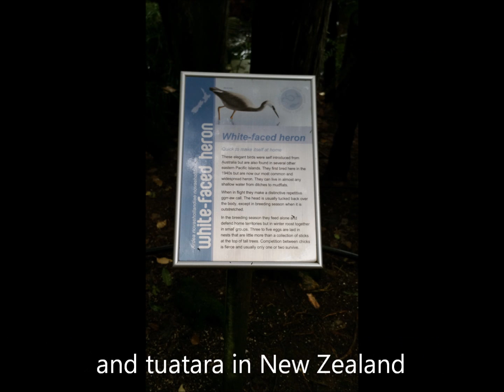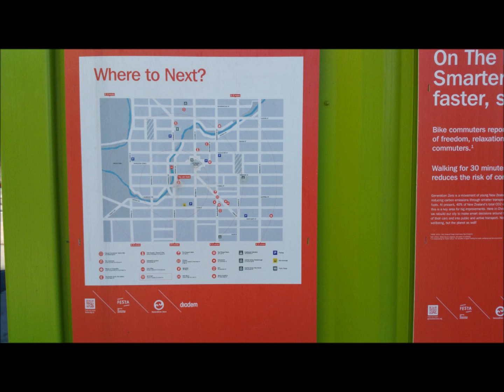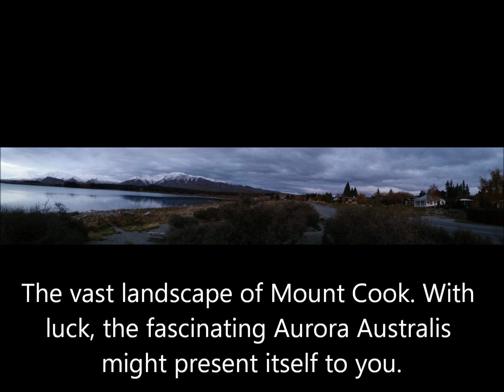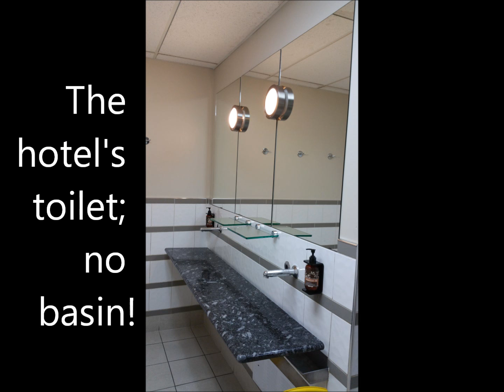NZ Trip Day 4 and 5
13D11N New Zealand Wonders - 22 May 2016 to 2 June 2016